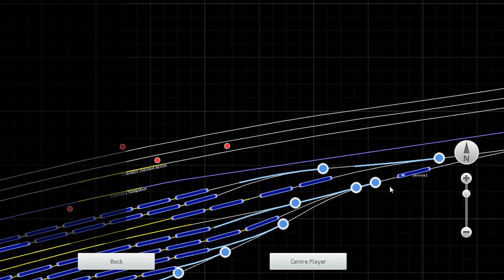7 steam engine vs LHB EXPRESS//